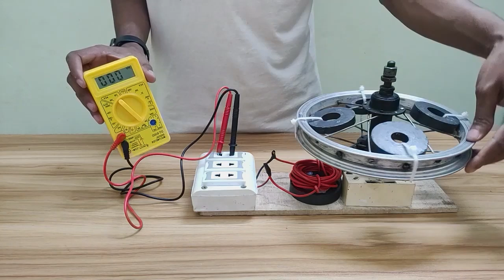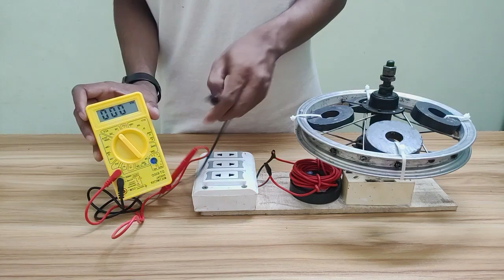Free electricity energy 220v generator with copper wire light bulb at home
Hello my dear friends, in this video I'm going to show you Free electricity energy 220v generator with copper wire light bulb at home